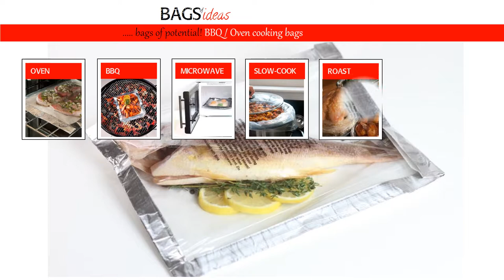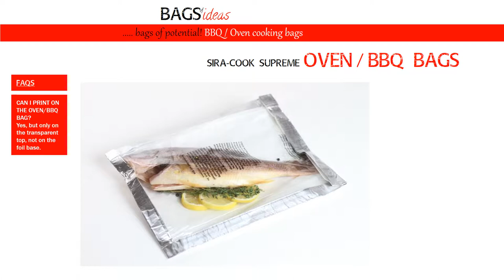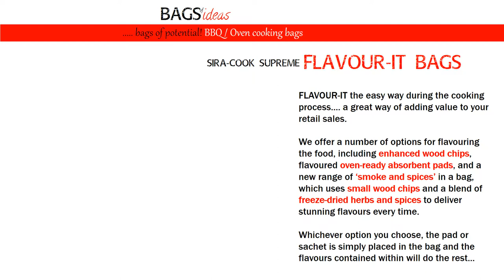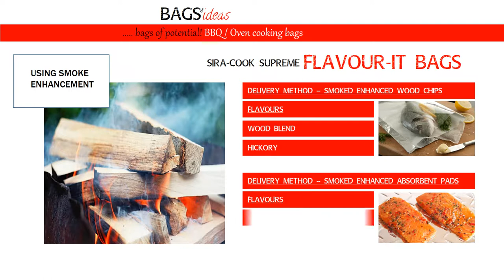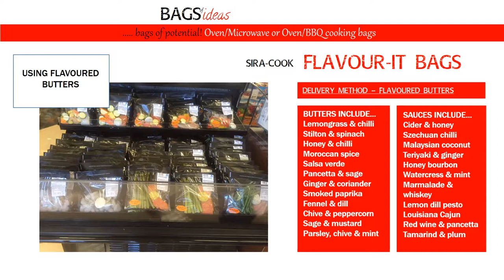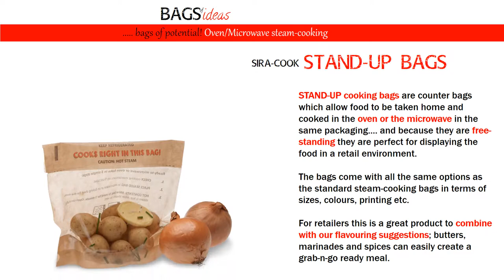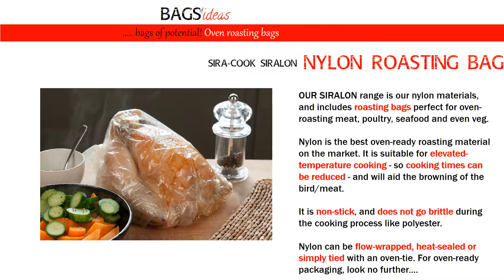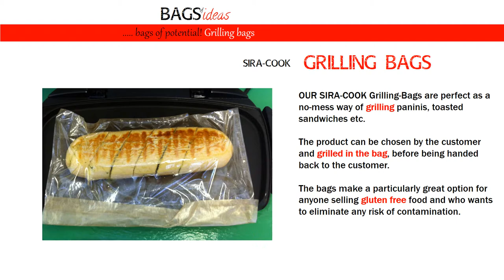BAGS OF IDEAS... cooking bag solutions from Sirane Food Packaging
Bags of Ideas. cooking bag solutions from Sirane's food packaging team, including steam-cooking for oven/microwave, BBQ/Oven bags, nylon roasting bags, sous-vide bags and slow-cooker liners. Some great retail solutions, including flavoured cooking bags and over-the-counter.